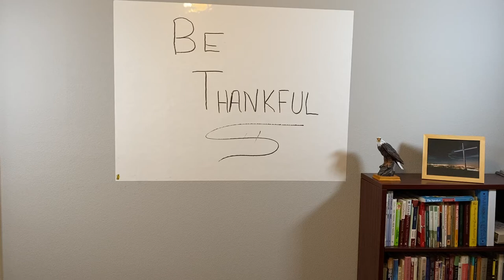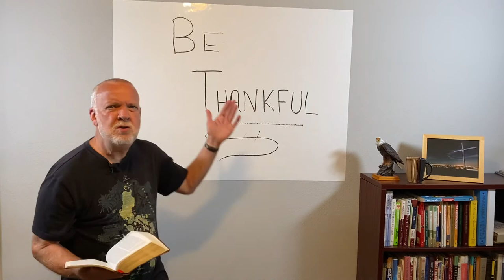You Can Have Strong, Healthy Relationships!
Mark 12:28-34, Romans 1:18-23, 1 Thessalonians 5:16-18